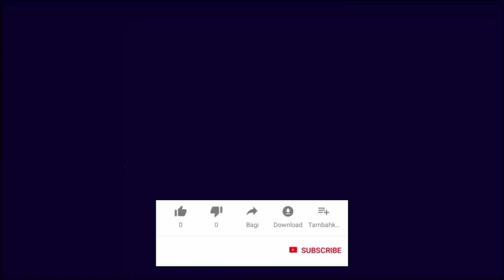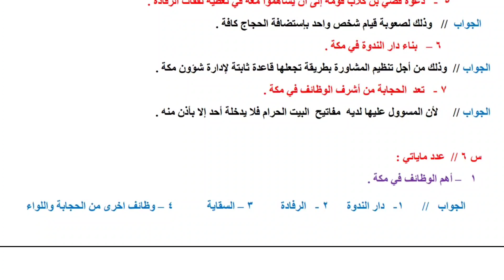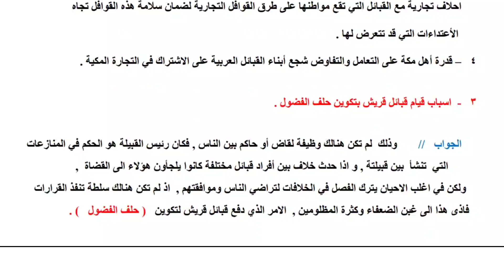ملخص اجتماعيات الفصل الرابع تاريخ مكه قبل الاسلام للصف الثاني متوسط ص ٨٨الى ٩٧